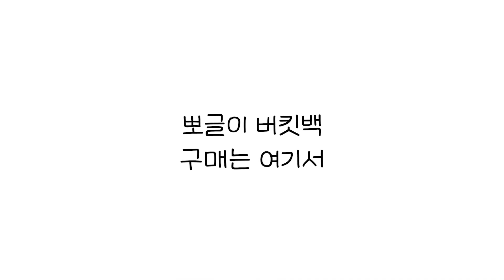겨울 필수 코디 가방인걸,,? 폭신하고 따뜻한 로디스 양털 뽀글이 버킷백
뽀글이 한마리 몰고가세요~
너무 부드럽고 폭신하고 따뜻해서 자꾸 만지게돼,,,★
겨울 찰떡 코디 데일리백 로디스 양털 뽀글이 버킷백.
겨울에만 멜 수 있는 특권이라구~!